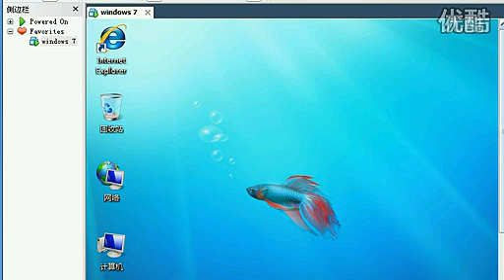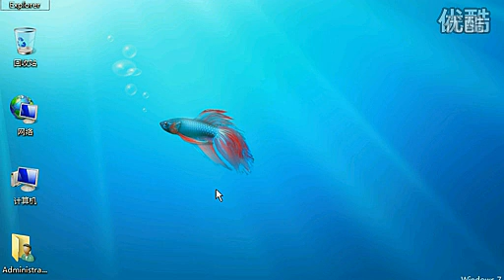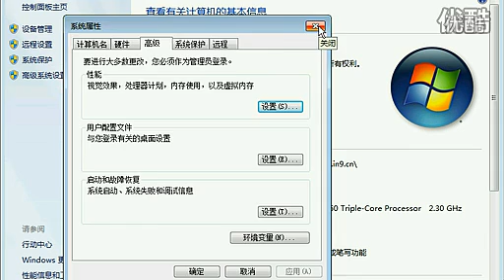第五章windows7下的基本设置第八讲 防火墙及系统设置 标清